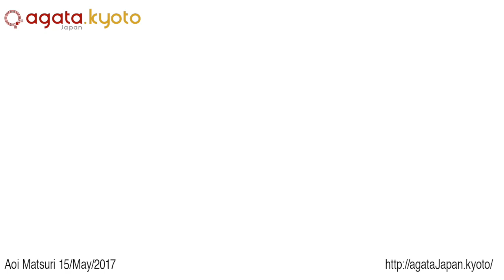Aoi matsuri 2017 - agataJapan.kyoto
The Aoi Matsuri (葵祭?), or "Hollyhock Festival," is one of the three main annual festivals held in Kyoto, Japan, the other two being the Festival of the Ages (Jidai Matsuri) and the Gion Festival. It is a festival of the two Kamo shrines in the north of the city, Shimogamo Shrine and Kamigamo Shrine. The festival may also be referred to as the Kamo Festival. It is held on 15 May of each year.